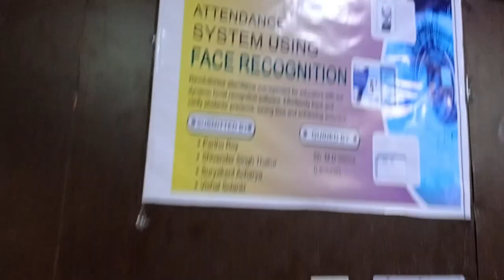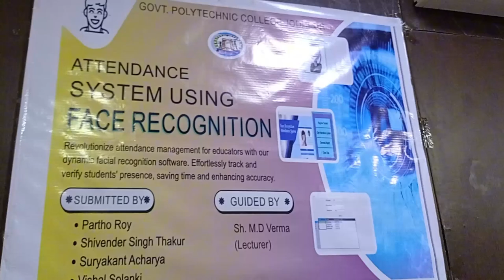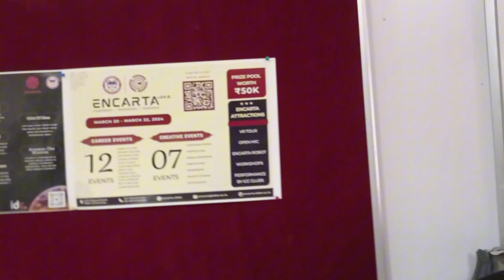Govt Polytechnic College Jodhpur – 2024 Full Review and Tour by Students | Reality of GPC |Suryakant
Hello Dosto!

Today, we went to Government Polytechnic College, Jodhpur
Govt Polytechnic College of Jodhpur is a govt funded and owned College which provides various types of diploma education to students across many states of India

The Courses offered by the College are:
1. Computer Engineering
2. Electrical Engineering
3. Civil Engineering
4. Electronics & Fiber Engineering
4. Mechanical Engineering
5. Humanities
6. Petroleum Engineering

Placement:
Both On-Campus and Off-Campus Placements are offered by the college
The Placement Package ranges from 2.5 LPA to 4 LPA

History of GPC Jodhpur:
Diploma Certificates were allocated by MBM University Jodhpur in 1951, But the state required a separate institution for Diploma so,

Chapters:
0:00 Intro
1:16 GPC Jodhpur Tour
2:29 Funny Incident
3:52 CS Department Class and Lab
7:34 College Review